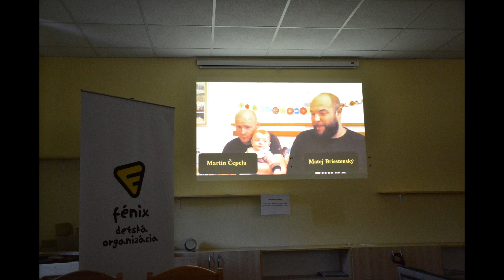FeDoR Odvážny čin-Peter Ištoňa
Doposiaľ sme udelili len jedno ocenenie Odvážny čin.
V tomto roku ho udelíme  po 2. krát. Jeho význam je obsiahnutý už v názve ocenenia.
Jeden z predsedov ZO bol po celý rok pandémii Covid-19 veľmi blízko. Všimli si to aj jeho zverenci – deti a mladí ľudia z DO FÉNIX Stará Turá a navrhli ho na výnimočné ocenenie DO FÉNIX -  Odvážny čin. Napísali nám:
Uplynulý rok bol pre nás všetkých nečakaný a veľmi náročný. Celosvetová pandémia ovplyvnila život viac či menej každému z nás. Rozhodne najviac tým, ktorí za nás bojovali v prvej línii. Lekári, zdravotníci či sestričky, všetci tí, ktorí boli v dennodennom nasadení. V ich tieni však tvrdo pracovali aj iní hrdinovia. Jeden z nich je aj medzi  nami. Všimli si to aj jeho zverenci – deti a mladí ľudia z Detskej organizácie FÉNIX Stará Turá a navrhli ho na výnimočné ocenenie Detska organizacia FÉNIX -Odvážny čin.
Stovky možno aj tisícky odchovancov naučil založiť oheň či viazať uzly. Cyklovýlety, turistiky, chaty a tábory, to všetko je neoddeliteľnou súčasťou jeho života. Popritom všetkom častokrát mieri na oddielovú schôdzku priamo z letiska,  alebo telefonuje z druhého konca planéty. Málokto totiž uverí, že na rozdiel od väčšiny predsedov Základných organizácií nie je učiteľom ale technikom. Neštudoval pedagogiku, psychológiu ani prácu s deťmi i keď sa zdá, že im  niekedy rozumie lepšie ako ktorýkoľvek pedagóg. Je absolventom strojníckej fakulty košickej technickej univerzity a v súčasnosti vedúcim servisu a služieb zákazníkom,  odboru dýchacej a anestetickej techniky. Áno, presne tej firmy zo Starej Turej, ktorá zabezpečuje dýchacie prístroje do slovenských nemocníc. Takže, ak ste ho nejedenkrát zazreli v televíznych novinách, po boku pána premiéra, bol to on. V posledných mesiacoch všetkých menej trápil  bicyklami a nekonečnými kopcami, za ktorými hovoril, „už tam budeme“! Tvrdo totiž pracoval a stál pri vzniku toho, čo dnes mnohým ľuďom zachraňuje životy pri najakútnejšej forme pľúcnych ochorení. Takých, ktoré spôsobuje aj náš najväčší nepriateľ posledných mesiacov, ktorý nám nasadil rúška a zavrel nás doma. Mnohí iní ľudia ale také šťastie nemali a v nemocnici im bojovať pomáhali práve prístroje, ktoré vznikali v hlave a pod rukami nášho Peťa Ištoňo. No a to si podľa nás zaslúži veľkú poklonu a obdiv.
A keďže si stihol medzi všetkou tou prácou tento rok aj osláviť životné jubileum, prajeme Ti ešte raz všetko najlepšie a tak ako povedala Ľudka „Vitaj medzi serióznymi a múdrymi ľuďmi“, ktorí okrem toho dokázali aj veľké a odvážne činy.